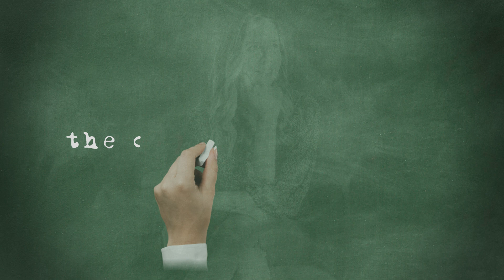What you don't know about AI and the future of work: 800 million jobs GONE by 2030.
Did you know that by 2030, a whopping 800 million jobs are expected to be taken over by AI? 😱

Worried about your job security? You're not alone. Join us as we dive into the fascinating world of AI and its impact on the workforce.

In this eye-opening video, we uncover the dangers of leaning too heavily on AI. While AI offers immense potential, there's a dark side that cannot be ignored.

Sure, AI continues to advance, but relying solely on it to replace human creativity is a recipe for disaster. Just like when tractors changed farming but didn't make farmers obsolete, AI should be a tool to boost our skills, not replace them entirely.

So, what's the secret sauce? Becoming a master in your field. Double down on your core skills and use AI to supercharge your productivity. With access to tons of data, AI can help us work smarter, not harder.

But hold up – there are some pitfalls to watch out for. From pesky typos to serious data security concerns, AI isn't perfect. That's why we need to keep our human brains in the driver's seat and make sure AI is used responsibly.

Enter Content at Scale – a game-changer in content production. Unlike generalized LLMs, Content at Scale is meticulously trained to deliver expert-level output, from killer marketing strategies to SEO gold, with unmatched precision.

Entrepreneurs, coaches, consultants – listen up: sharpen your skills and use AI wisely. Embrace AI as a powerful ally in scaling your operations and staying ahead of the competition.

Ready to revolutionize your business with AI? Dive into our video for some awesome insights and strategies on how to use AI to build a profitable business and achieve a jaw-dropping 70% profit margin using Content at Scale technology.

Don't let AI leave you in the dust – check out the video now and future-proof your career. 🚀